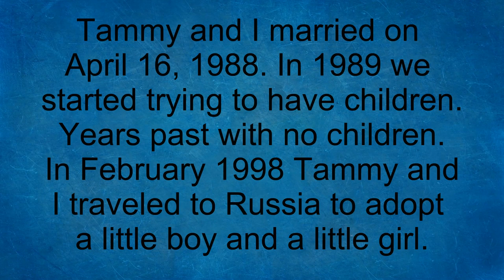John Carver - "Adopting Rebecca and Matthew" (Photos) February 1998.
Adopting Rebecca and Matthew Video (Photos)

On April 16, 1988 Tammy and I got married. We started trying to have children in 1989. Years past and no children came into our lives. It seemed that everyone was having children except us.

In February 1998, thanks to Ron Stoddart and Nightlight Christian Adoptions, Tammy and I traveled to St. Petersburg Russia to adopt a little girl and a little boy. We named them Rebecca and Matthew. We traveled with two other families that were also adopting children from St. Petersburg Russia.

This video shares photos (scanned from my 35mm negatives) from that trip. You will see a lot more photos of Rebecca because we were allowed to keep her with us a few days before we were allowed to have Matthew, after the court hearing to make the adoption official, with us since he was so young. You will, also, see other orphans in the orphanages.

In one set of photos, after we met Rebecca in her orphanage, the photos I took are dark because, in my excitement, I forgot to turn on the flash on my camera. Humble apologies.

The Russian people are so kind and generous.

This video ends with us in Moscow Russia as we took a plane back to the United States of America with our two children Rebecca and Matthew.

You can watch video highlights of our trip to Russia in February 1998 by going to:

Finally, in February 1998 Tammy and I were parents for the first time since we got married in April 1988.

In the following few years Tammy and I traveled back to St. Petersburg Russia and adopted another girl and boy. Starting in August 2003 we traveled to Minsk Belarus and adopted two more little girls.

We love our children more than I can possibly explain to you.

John Carver
(Dad to Rebecca, Matthew, Lindsay, Timothy, Juliana and Kristina)